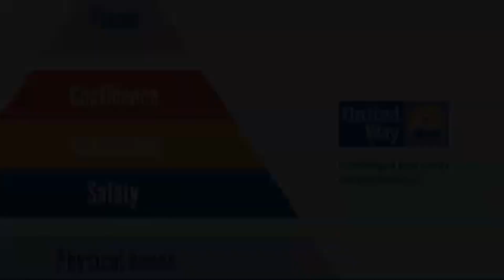Build Confidence by Partnering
Does it feel like every day with your child is a battle?  School Counsellor, Tyrene Hartsell, teaches how to get on the same side as your child as you combat challenges together.